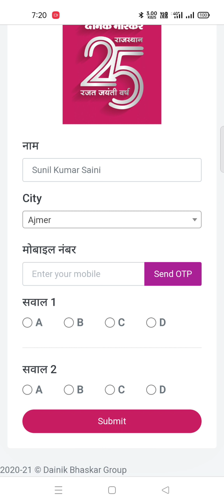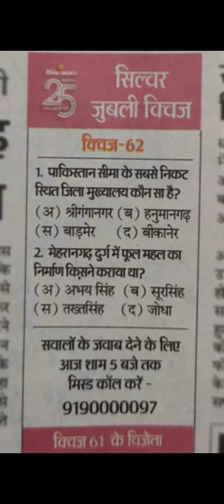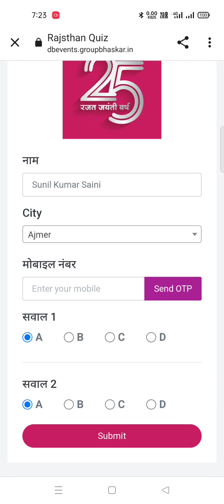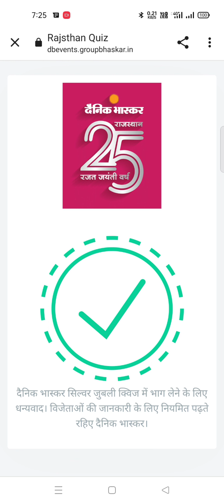Dainik Bhaskar Silver Jubilee Quiz 62// Prize Silver Coin For 9 Winner's// 21 Feb 22